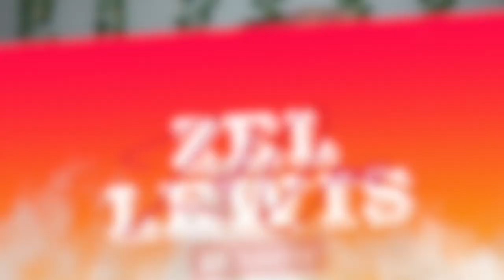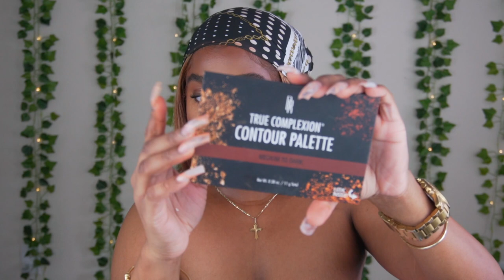FULL GRWM | Makeup, Hair, Outfit, Fragrance Ft Beautyforever Hair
Fragrance - CHANEL COCO MADEMOISELLE Eau de Parfum

☛ BeautyForever 4th Anniversary Sale Time: Up to 40%off(‪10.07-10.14‬)

 Follow @TropicTouches on Instagram 🌴🧡🤞🏾

       🐤Twitter- TR0PICma (that's a zero lol)

      All inquiries contact
If you have any questions leave them in the box above